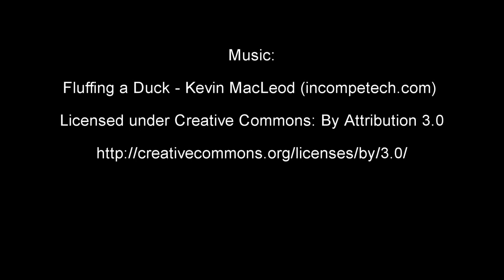A rabbit doing something crazy!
Pay close attention, and you will see that Rufsa is doing the most crazy thing at the end of the video!